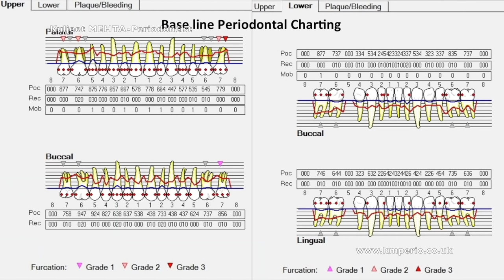Periodontal Surgery with Regeneration for Upper Teeth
Dr Kuljeet Mehta is the Specialist Periodontist, practices a full scope of periodontics with expertise ranging from dental implants to cosmetic periodontal surgery, gum grafting and crown lengthening.